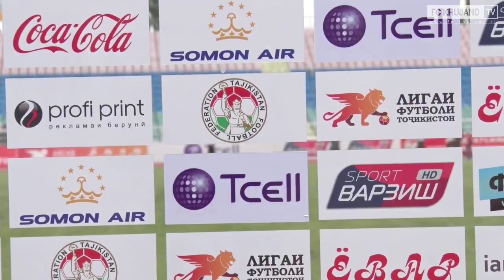«Худжанд» выигрывает «Хатлон» в стартовом матче чемпионата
Предлагаем к вашему вниманию видео-обзор матча «Худжанд» 1:0 «Хатлон»

Чемпионат Таджикистана. Высшая лига. 1-й тур

«Худжанд» 1:0 «Худжанд»

Гол: Джахонгир Эргашев, 58ʹ - с пенальти (1:0).

«Худжанд» (Худжанд): Давид Купатадзе, Манучехр Ахмедов, Давронджон Эргашев, Асилджон Бегимкулов, Торнике Джимшелеишвили, Дилшоджон Каримов (Дилшод Васиев, 89ʹ), Бахтиёр Чориев, Ойбек Абдугафоров, Фирдавс Чакалов (Комрон Мирзонажод, 66ʹ), Джахонгир Эргашев, Турсунали Рустамов (Дилшод Бозоров, 57ʹ).

«Хатлон» (Бохтар): Шахром Исмоилов, Мухаммад Насков, Сорбон Авгонов, Алишер Баротов, Эрадж Раджабов, Равшан Азизов, Кароматулло Саидов, Худойдод Узоков, Мухаммадали Содиков, Нуриддин Хамрокулов, Парвиз Ахунов.

Предупреждения: Асилджон Бегимкулов, Ойбек Абдугафоров («Худжанд). Алишер Баротов («Хатлон»).

Удаление: Ойбек Абдугафоров («Худжанд») – за получение второй жёлтой карточки.

Лучший игрок матча: Джахонгир Эргашев («Худжанд»).

Главный судья: Абдурашид Муродов (Турсунзаде).

Инспектор судей: Ориф Джураев (Душанбе).

Комиссар матча: Джовидон Хасанов (Душанбе).

7 апреля. Худжанд. Стадион «20-летия Независимости Таджикистана». 2500 зрителей.